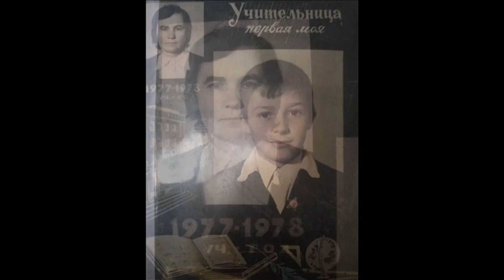FEVRONIA DUMITRU MOSEANDZ- Inmormintarea 20.01.2017- Curaj.TV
FEVRONIA DUMITRU MOSEANDZ-Inmormintarea 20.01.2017 Larga, Briceni